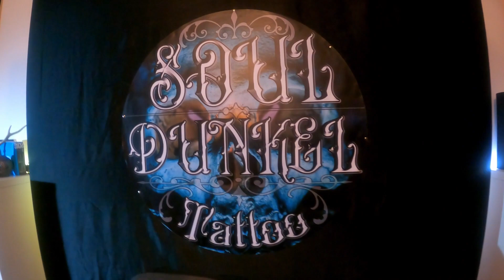Back tattoo timelapse